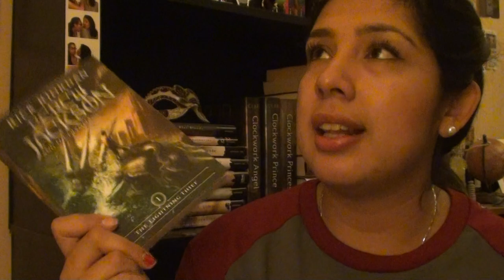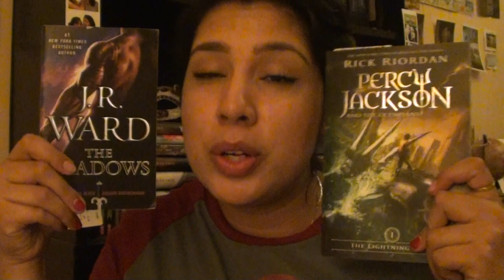BooktubeAthon Day 1!!!!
How my first day of BooktubeAthon went!
Thank you fro watching!